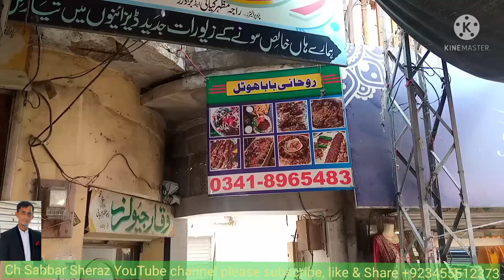روحانی بابا ہوٹل سسرال گلی چکسواری آزاد کشمیر ضلع میرپور۔